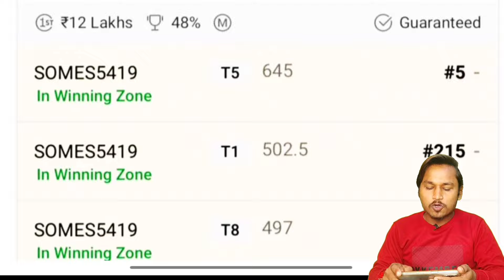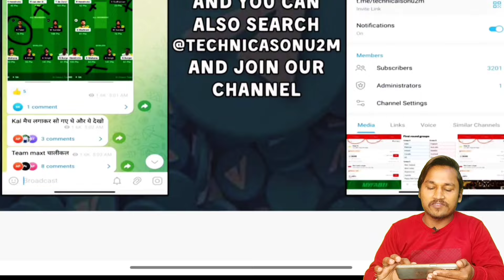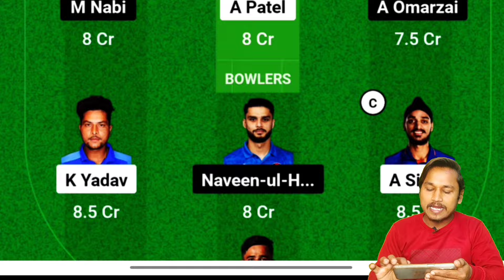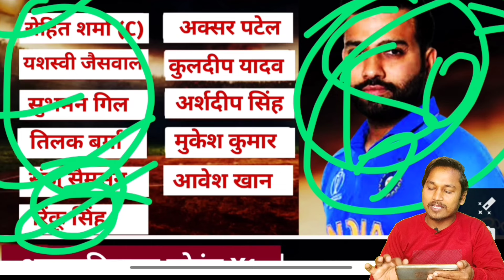IND Vs AFG 1st T20i Pitch Report || Mohali Stadium Pich Report || IND Vs AFG Grand League Team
1st t20 match ind vs afg pitch report
ind vs afg 1st t20 pitch report
1st t20 ind vs afg pitch report
ind vs afg pitch report 1st t20
ind vs afg 1st t20 today pitch report
mohali pitch today ind vs afg 1st t20 dream11 team